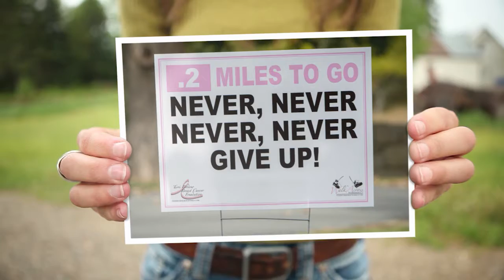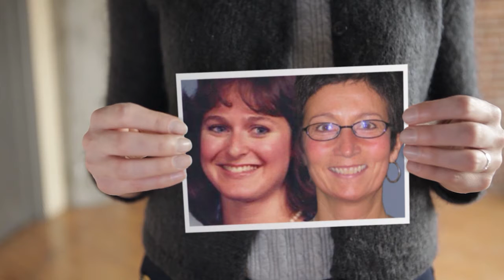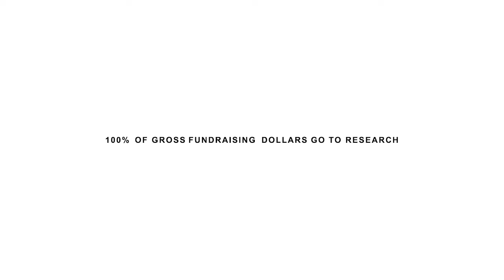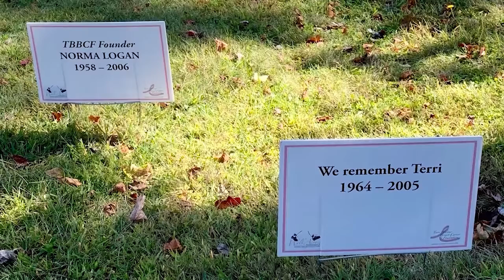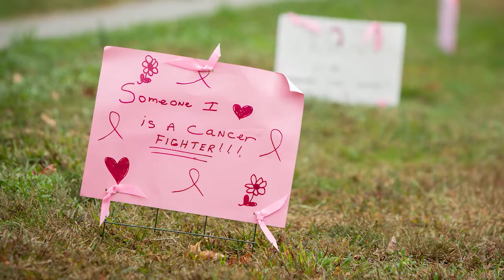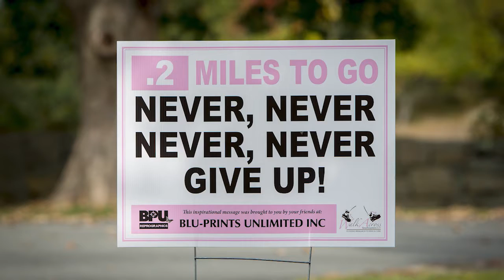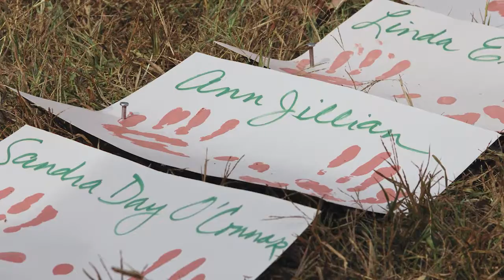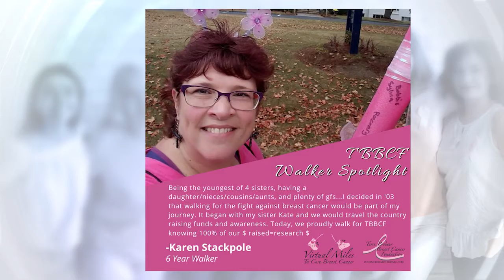The Terri Brodeur Breast Cancer Foundation 2020 Virtual Walk Event - Brandit MS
This year the TBBCF's walk needed to be different because of social distancing guidelines. Brandit MS, a top rated advertising & branding agency in Hooksett New Hampshire, partnered with the foundation to create a virtual event so everyone could still feel the same comradery. We were happy to help this amazing foundation and we will continue to support them. TBBCF is a non-profit group committed to fighting breast cancer by directing 100% of gross fundraising dollars directly to breast cancer research. That's right, 100%!